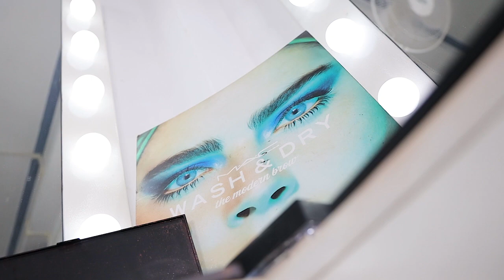MUSLIM BRIDAL LOOK / MAKE-UP BY NAOTON LONGJAM